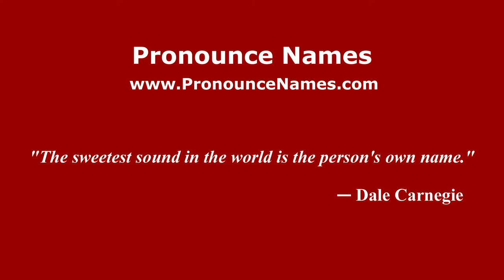How to pronounce Argentina Brunetti (Spanish/Argentina) - PronounceNames.com